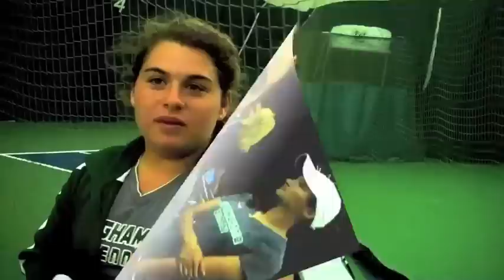Binghamton Women's Tennis Video Blog: Columbia Invitational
Watch as sophomore Katherine Medianik captures the team's first road trip of the 2012-13 season at the Columbia Invitational. Follow the team all fall season long as we get a closer look into Binghamton University women's tennis program